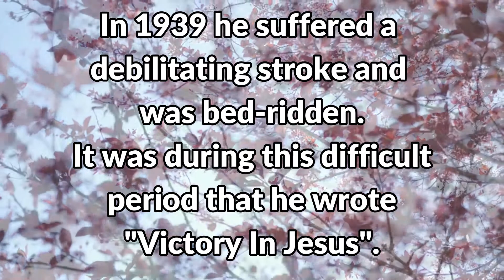Victory In Jesus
A great, uplifting Gospel Hymn by Eugene Bartlett (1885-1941). Inspirational. "And some sweet day we'll sing up there the song of VICTORY!"